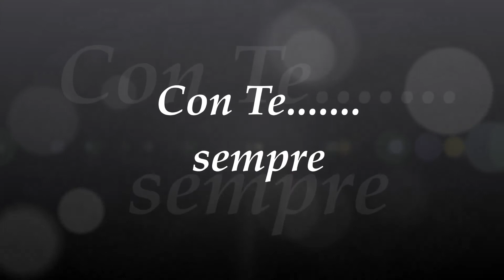Cooperativa Sociale Lanza Del Vasto -Genova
Campagna 5x1000 a favore della cooperativa sociale Lanza Del Vasto: onlus attiva,  in Liguria, nei servizi alla persona, dal 1985.